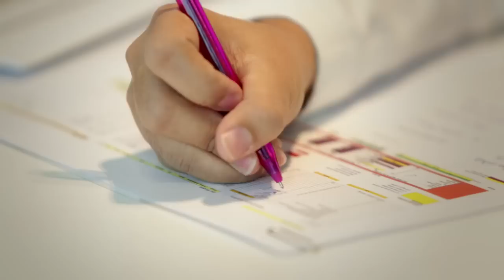Unilever Heroes: New Jiravong, Thailand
Meet one of Unilever's Heroes New Jiravong.